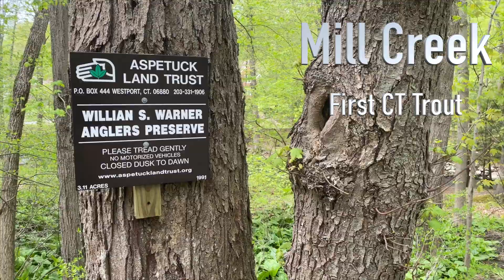Fly Fishing Road Trips Mill Creek, Connecticut May 2021